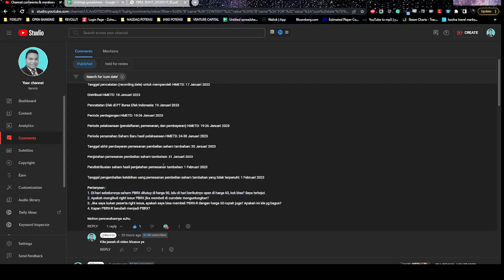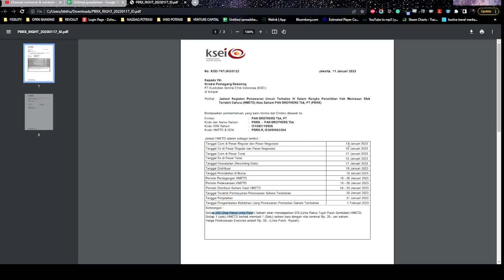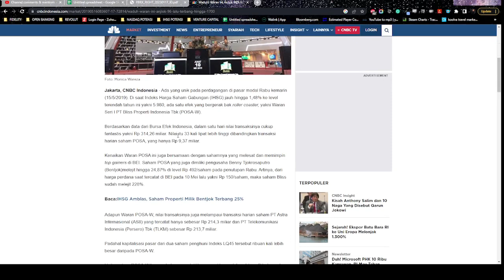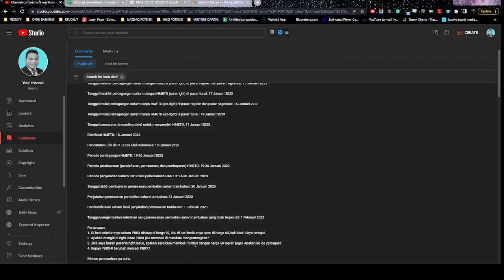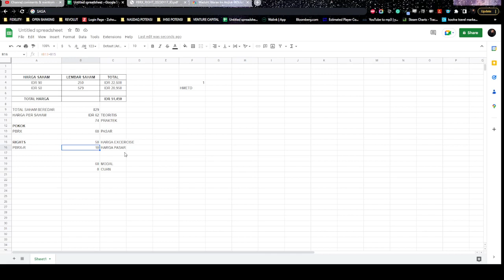SEKOLAH SAHAM PBRX : Strategi Investasi HMETD Pasar Modal Indonesia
In this video, we will cover the basics of the Sekolah Saham Bennix. This is an investment school that offers a variety of investments, especially in the Indonesian stock market. We will cover the pros and cons of the stocks and give you a breakdown of the strategies you can use to invest in them.

If you're interested in investing in the Indonesian stock market, then be sure to check out Sekolah Saham Bennix! This school offers a variety of investment strategies that you can use to grow your wealth. We'll give you a breakdown of the school and the strategies you can use to invest in them.

After watching this video, you'll have everything you need to make an informed decision about STRATEGI INVESTASI SAHAM HMETD